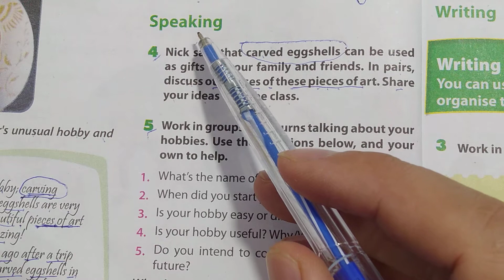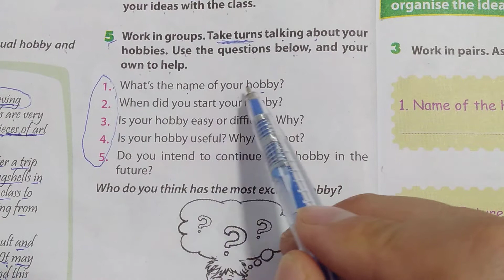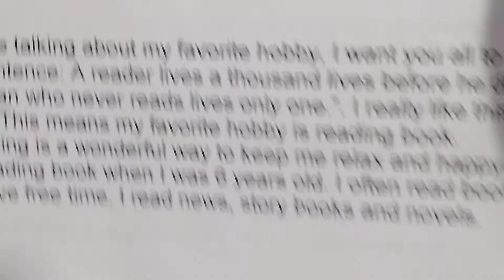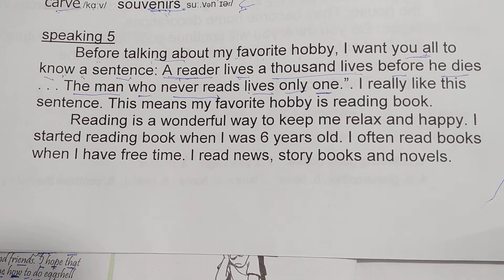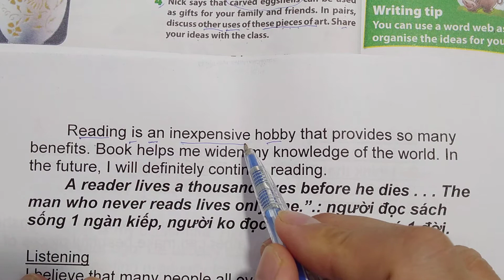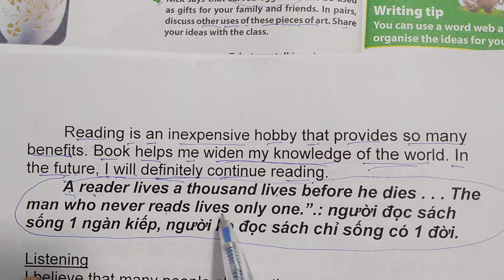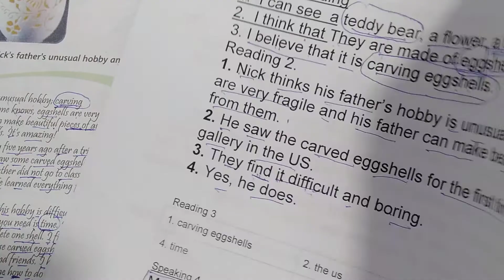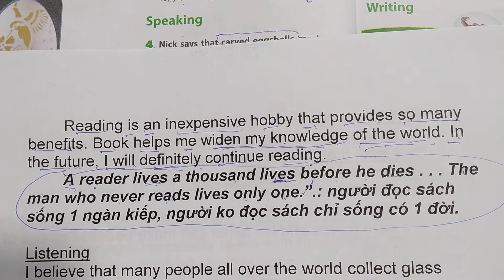Tiếng Anh lớp 7 (SGK mới) - Unit 1: My hobbies - Skills 1 - Speaking - 5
noi anh van 7 unit 1 - sgk moi